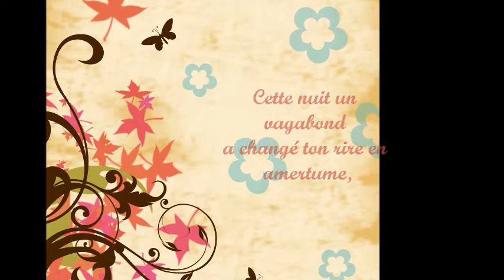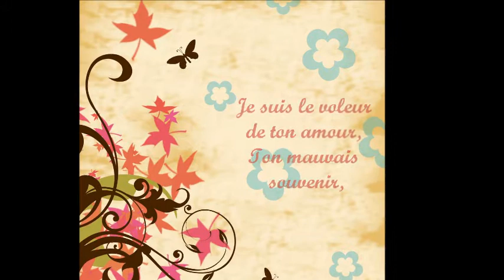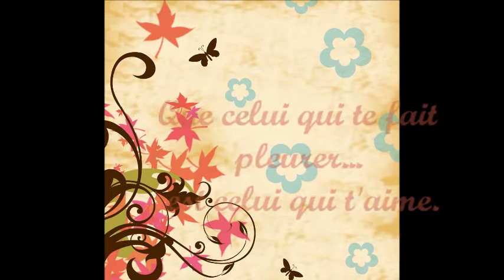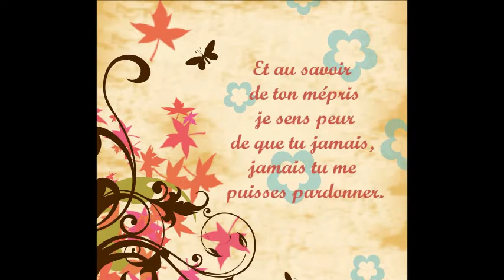Gualberto Ibarreto - Le voleur de ton amour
Una canción que me gusta mucho.
La imagen y los derechos de autor de la canción no son míos.